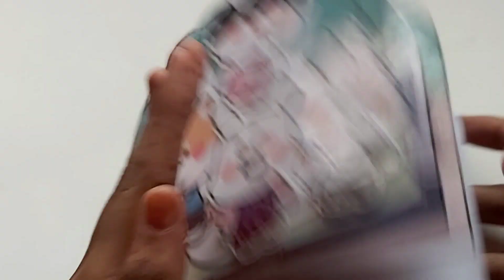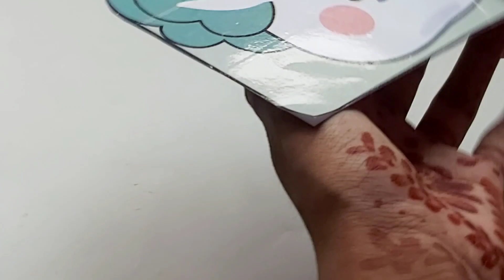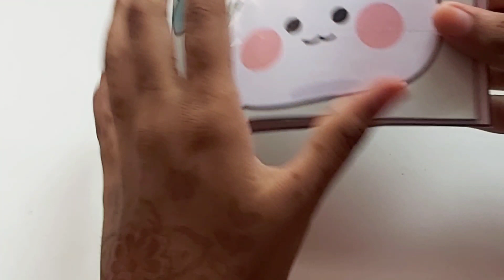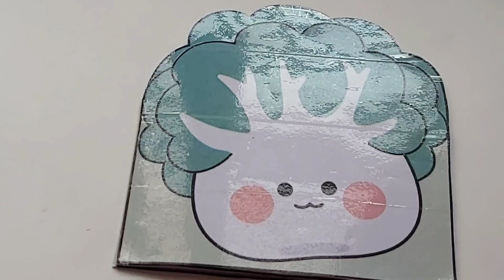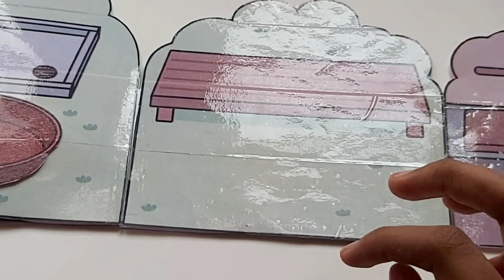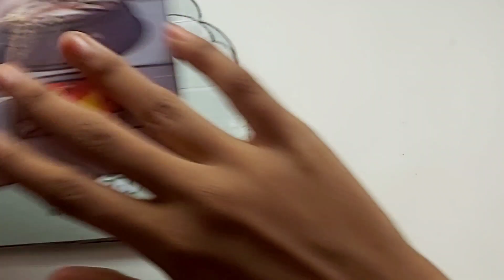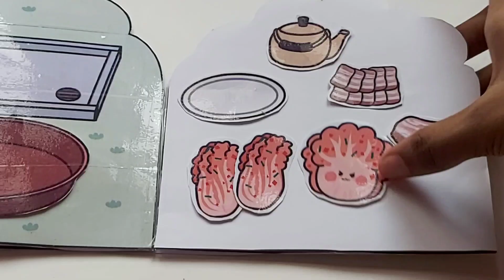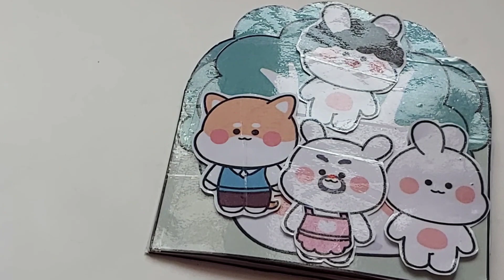Kimchi cabbage squishy book❤|diy squishy book🤍